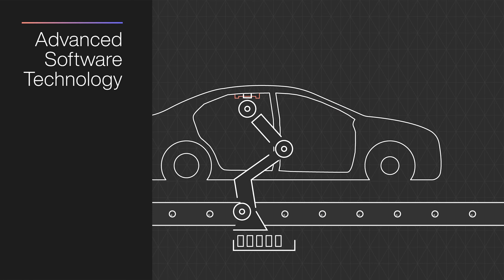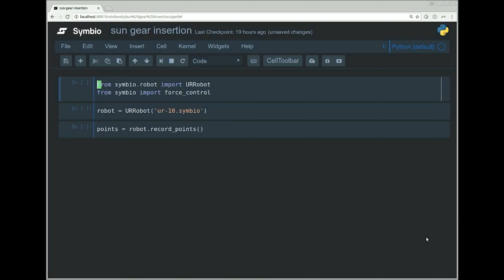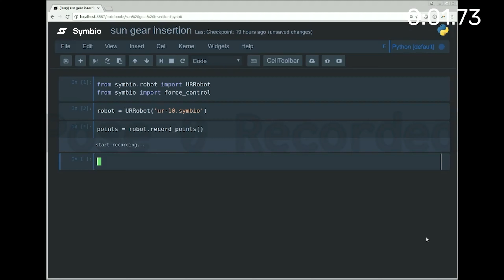Automakers Employ AI For Smarter Assembly Robots Of The Future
Using robots in industrial manufacturing is nothing new, but what has changed over the decades is how capable these machines have become. Now, a new shift is taking place as Symbio Robotics demonstrates with its SymbioDCS software that helps AI-controlled robots actively learn as they work.